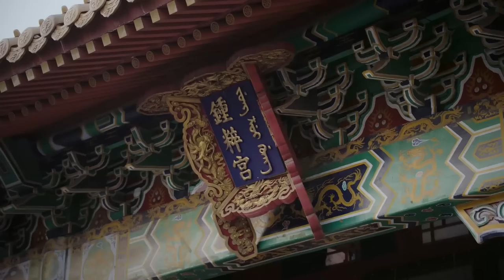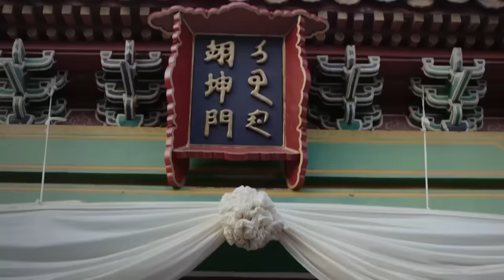皇后過世，眾妃子各懷鬼胎，怎料皇上只想如懿陪著